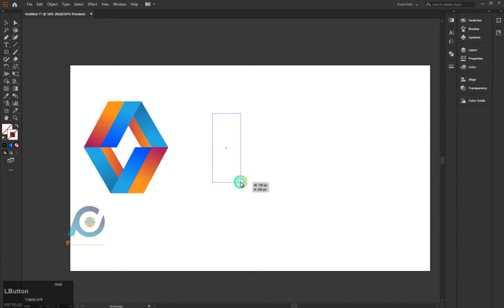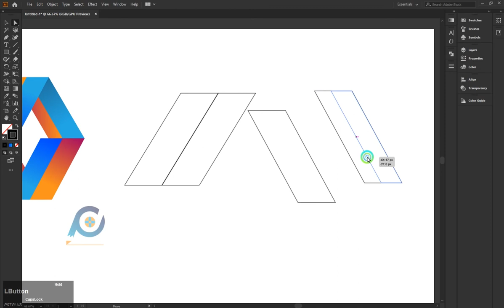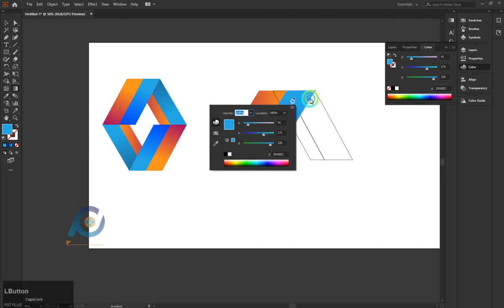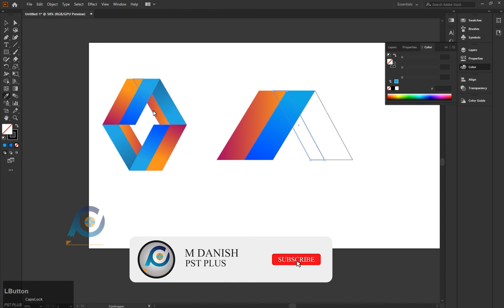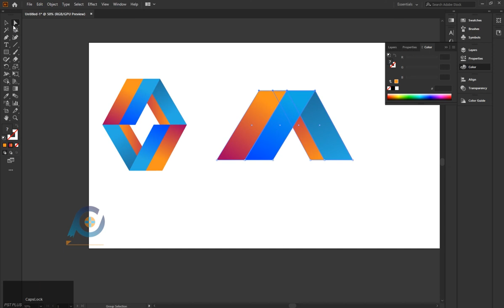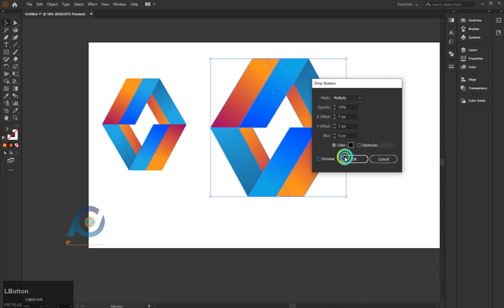How To Create Shape Logo Design In Illustrator Tutorial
in this tutorial how to make shape 2d logo design in illustrator tutorial if Ask Any Questions To Type In Comment Section. I Hope You Like This Video And enjoy.